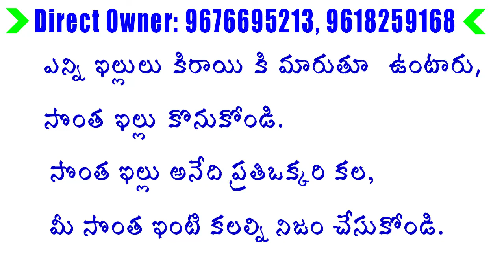2bhk Independent house for sale in Hayathnagar, Hyderabad, Telangana | Hayathnagar Houses For Sale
Looking to buy an independent house in hayathnagar, hyderabad?

Why To buy house at hayathnagar with us?
- We have 25+ years of experience in constructing houses.
- We use high quality materials like sand, steel, cement and etc.,
- We take proper care while constructing house like curing, flooring and etc.,

Moreover, we take every project as our dream project and give our best in getting the best from inside and outside.

2bhk flat for sale
budget house for sale
how to buy a house
how to get loan for house
153 sq yds 2 bhk new independent 2 house for sale at hyderabad sagar road || 30 x 45.5 size